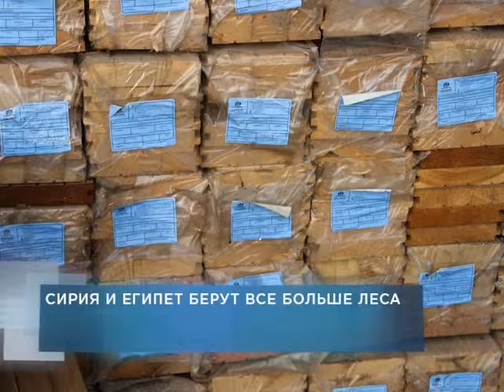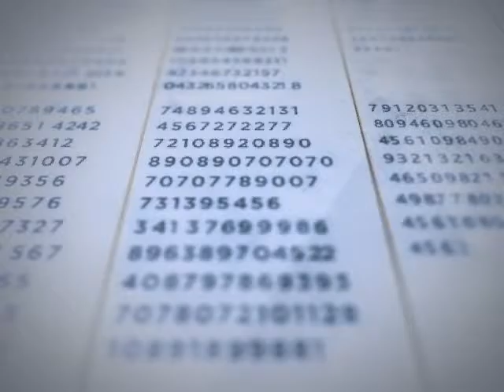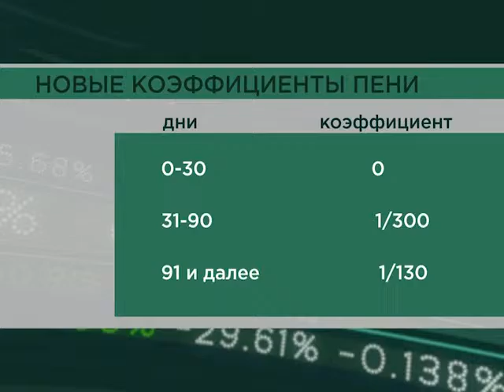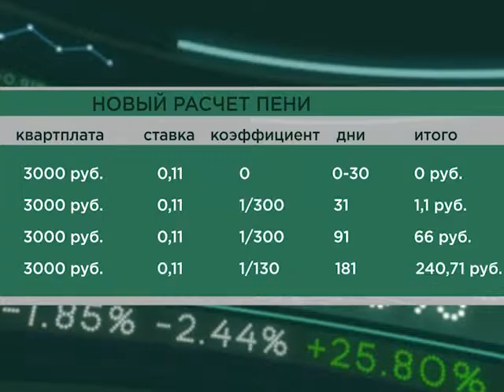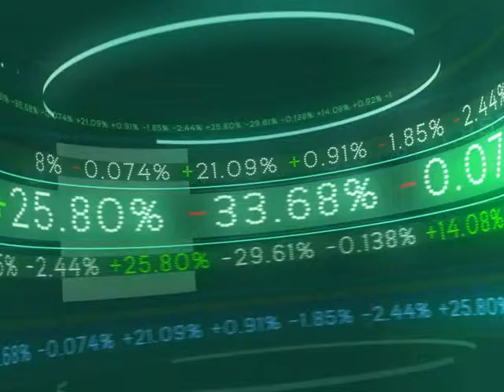Наша экономика от 12.01.16